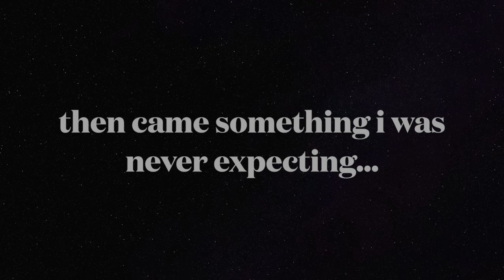fourth of july, night ranger, and getting engaged